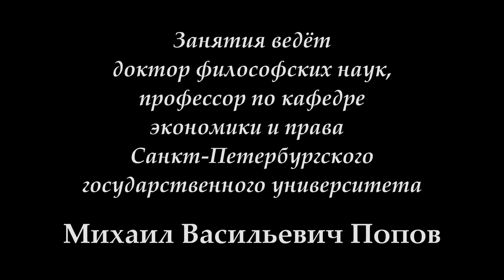К.Маркс и Ф.Энгельс «Немецкая идеология» (2017). 17. «Актуальность работы "Немецкая идеология"».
17 апреля 2017 г. под руководством профессора М.В.Попова прошло 17-е занятие  по курсу "К.Маркс и Ф.Энгельс "Немецкая идеология". Обсуждался вопрос об актуальности изучаемой работы.

Веб-сайт

Желающие помочь Фонду Рабочей Академии могут перечислить пожертвования на карту Сбербанка:
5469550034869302